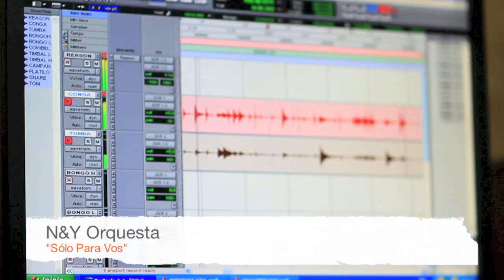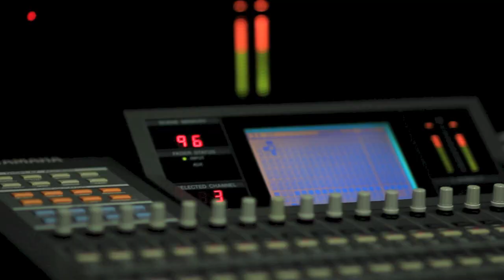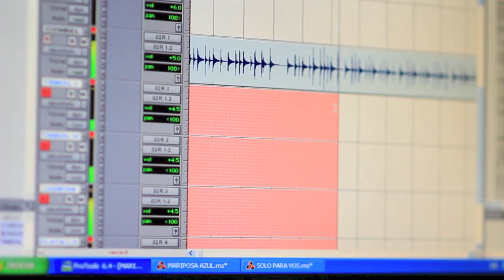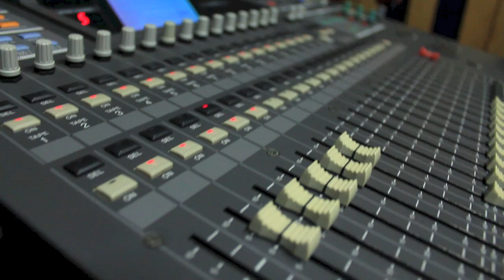N&Y Orquesta - Solo Para Vos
ARIS YUPANQUI:  Voz, Letra y Música
NABIL BECHARA:  Piano y Arreglo
CARLOS SABOGAL: Conga, Bongó, Campana, Timbal y Dirección Musical
ALEX ESTELA:  Bajo
JOSÉ AGUIRRE:  Trompeta
LEO MORALES:  Trombón
DAVINSON CAMPO:  Güiro
ALEJANDRO BOTERO:  Maracas
DIANA DÍAZ:  Coros
ALEX TORRES:  Coros
MEZCLA Y MASTERIZACIÓN:  Mauricio Belalcazar

EDWIN ARRUNATEGUI:  Imágenes
ARIS YUPANQUI:  Edición